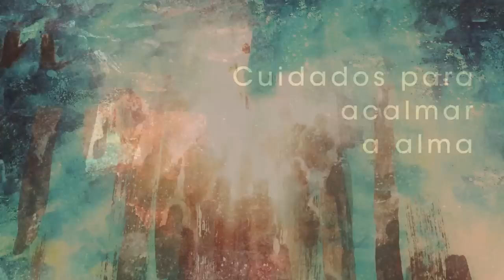Homilia Diária - Sexta Feira da 3ª Semana da Páscoa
Embora as palavras de Jesus causem estranheza, Ele reafirma: Quem come minha carene e bêbedo meu sangue tem a vida eterna, e eu ressuscitarei no último dia.